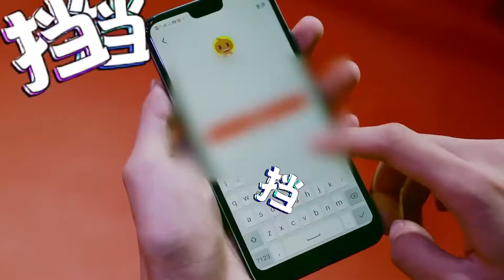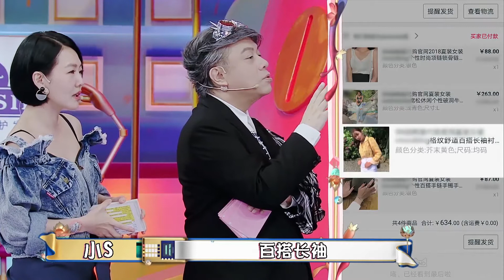小s回家要女儿做家务！懒到道德绑架家人，就是不想动！